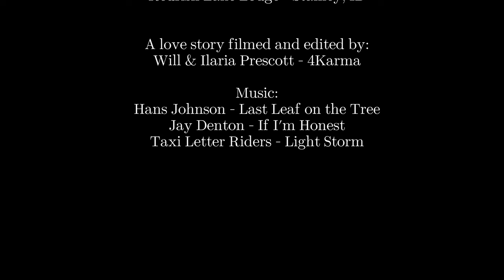Meg & Hunter Extended 4K -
Meg & Hunter 4K - Redfish Lake Lodge -  Stanley Idaho
Hello followers and friends, new families and couples!  We love to share with all of you this wonderful extended version of the video for Meg & Hunter that we made for their wedding in Stanley, Idaho at Redfish Lake Lodge on October 8th, 2022. With one of the most beautiful and unique mountain ranges as a backdrop, and the kind and welcoming families coming together, it made it such a great experience for us. They are such a loving newlywed couple and we thank them and their families for having us along for their wedding day, and welcome them to Idaho! Here are some of our favorite pictures from the day, and please check out the video on YouTube as well!!! Congratulations Meg & Hunter, we wish you both the best!